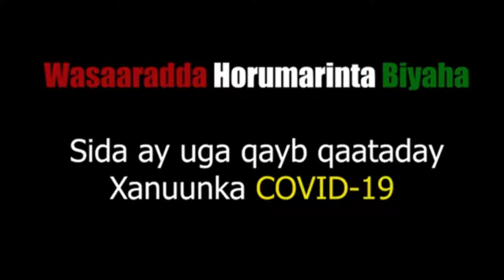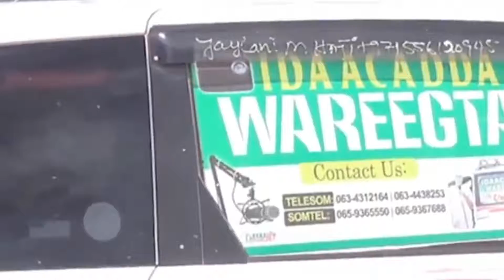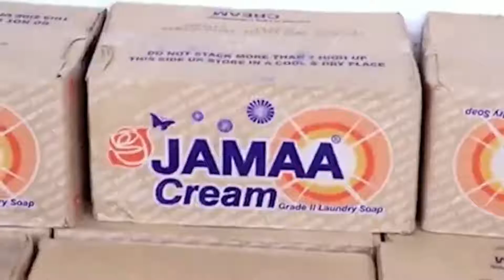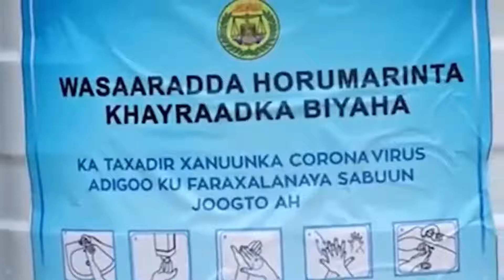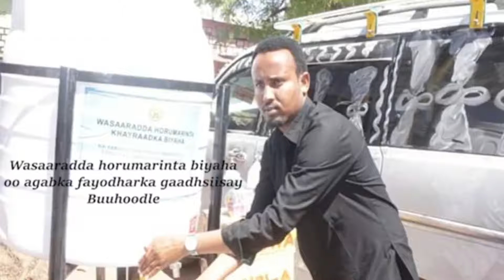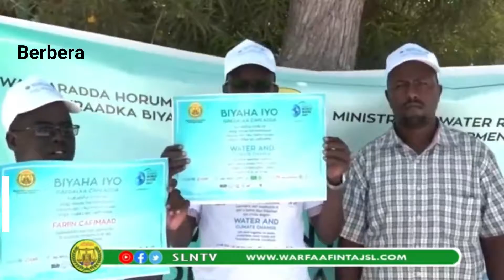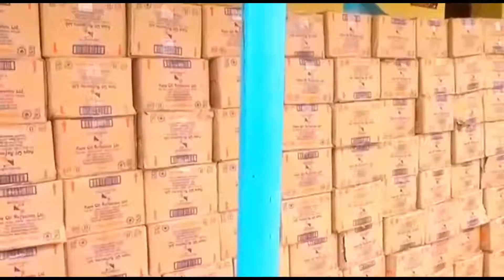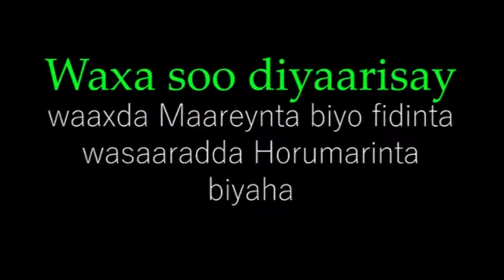Wasaarada Biyaha SL Oo Door Mug Leh Ka Qaatay Kahortaga Covid19